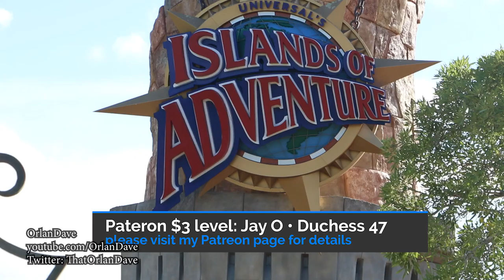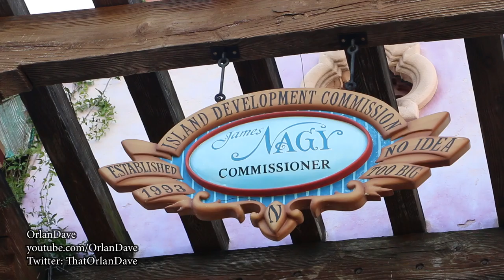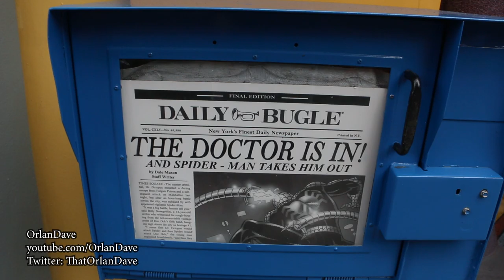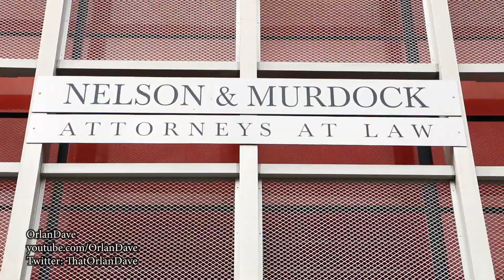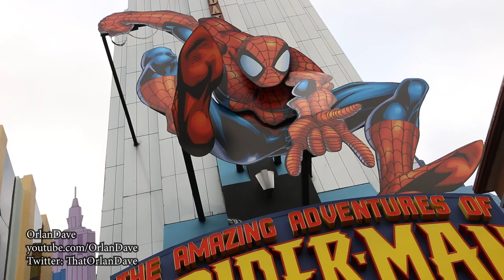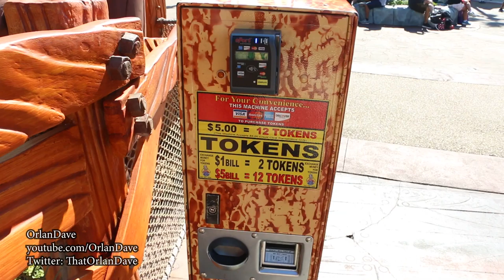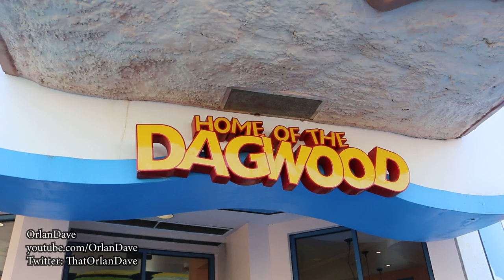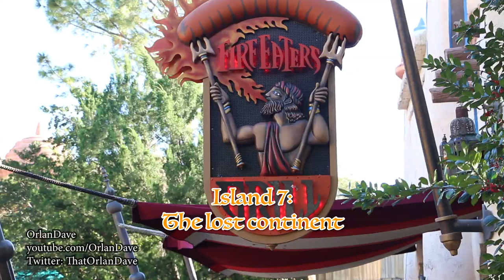Easter Eggs (hidden things) of Universal Orlando's Islands of Adventure part 2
After a long delay, and hours of research, I have finally finished my follow up to the very popular video. I thought I found most things in my first video, but there were so many things I missed! Unfortunately, I did not keep track of every resource used, but here are some of them:

Orlandoinformer.com

The Complete Universal Orlando: The Definitive Universal Handbook

Special thanks to Peter McKinnon whose videos are helping me become better at shooting and editing.

Video gear:
Current main camera: Canon 70D (since it is discontinued, here is the 80D)

Camera I wish I had (waiting for the new version, and money to buy one): Sony A7sII

GoPro used most often: Hero 7 black

LED light I use in studio: GVM LED-480LS

LED light I have for travel: Powerextra Bi-Color 10000mAh

Audio recorder I use when recording separate audio: Tascam D60D
The one I use
The current version

Mixing board I use when live streaming: Behringer Xenyx 802